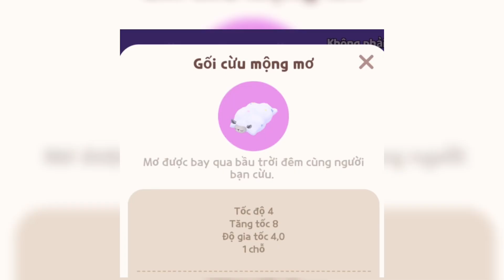Liah Chi 500 Kim Cương Test Nhân Phẩm Hộp Bốc Thăm Cô Gái Mộng Mơ | Liah24 Playtogether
© Bản quyền thuộc về Liah24 Nè
© Copyright by Liah24 Nè Channel ☞ Do not Reup